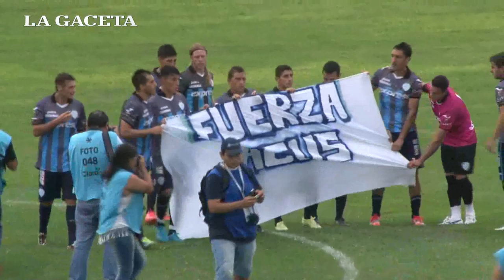Torneo Federal A: Gimnasia y Tiro 3 - Juventud Antoniana 1